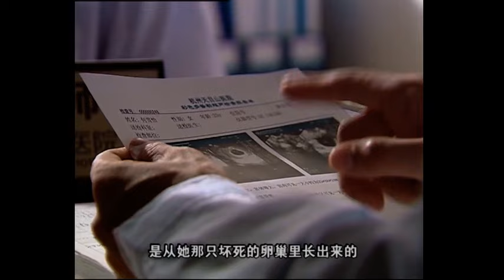灰姑娘怀孕，总裁發現自己當爹了，緊張的不行！！虐恋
剧名（Drama Name):【生死绝恋】